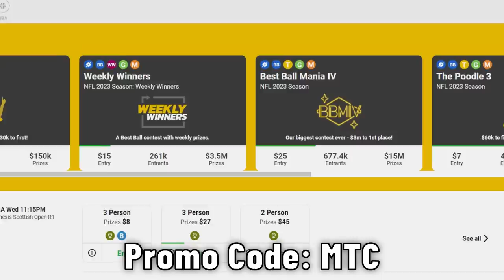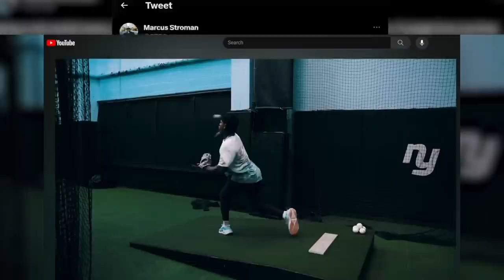The Most Unlikely Superstar In Sports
Are you ready to get involved with your favorite team today, and maybe win a little money along the way?

Enjoy The Most Unlikely Superstar In Sports, Marcus Stroman!!